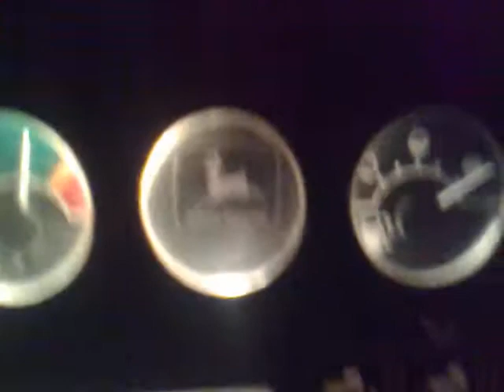Žádovice tona oracka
Žádovice